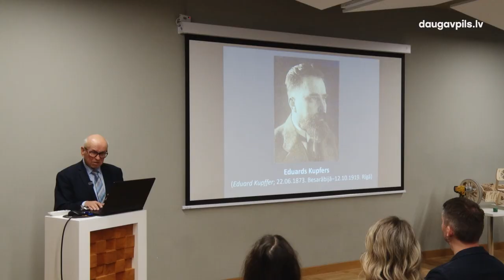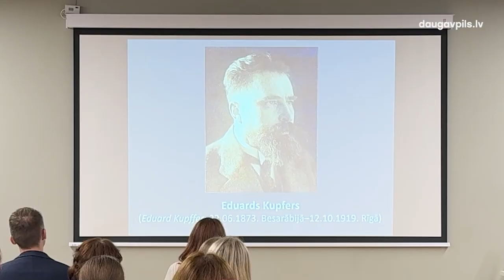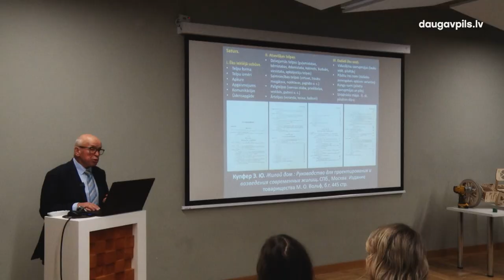Arhitektūras dienas Daugavpilī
Ceturtdien, 10. oktobrī, Daugavpilī atzīmēja Pasaules arhitektūras dienu. Tās ietvaros mūsu pilsētā tikās šīs jomas eksperti, Saules skolā notika izzinošas lekcijas un Daugavpils Māla mākslas centrā tika atklāta arhitekta Uģa Šēnberga personālizstāde “Ekspresija vides portretā”.